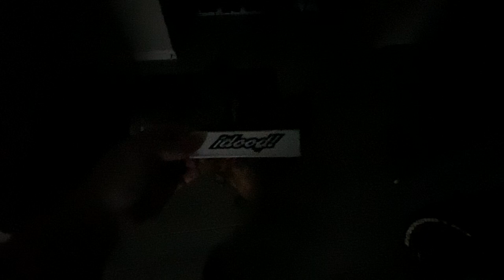Courtesy Car =)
Shopds83.com